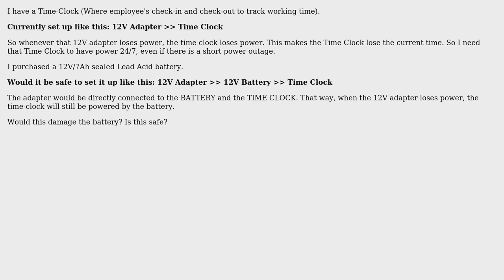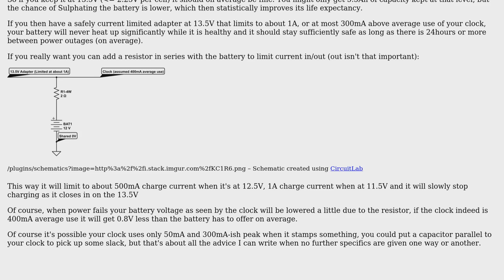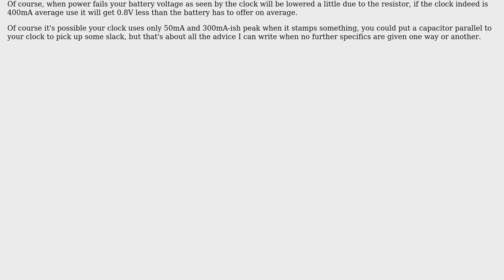Electronics: Can I Charge a 12V Battery While It's In Use?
With thanks & praise to God, and with thanks to the many people who have made this project possible! | Content (except music & images) licensed under CC BY-SA | Music | Images & others | With thanks to user user3610776 user George user Asmyldof and the Stack Exchange Network Trademarks are property of their respective owners. You are responsible for your own actions.